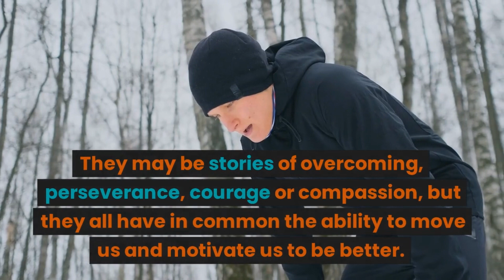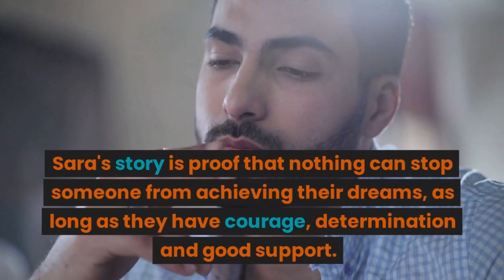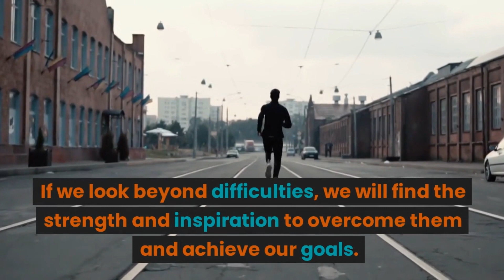"Sara's Breakthrough Story: How She Turned An Illness Into Inspiration"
This article tells the inspiring story of Sara, a young woman who, at the age of 14, was diagnosed with a serious illness that affected her mobility. However, instead of letting herself down, Sara decided to fight against the odds and focus on her education. She discovered a passion for science, graduated with honors from university, and entered a graduate program at one of the nation's top research institutions. In addition, she created a support group for young people with disabilities and worked on projects to improve accessibility in public buildings. Sara's story is an inspiring example of how it is possible to turn an illness into inspiration and overcome challenges to achieve your dreams.